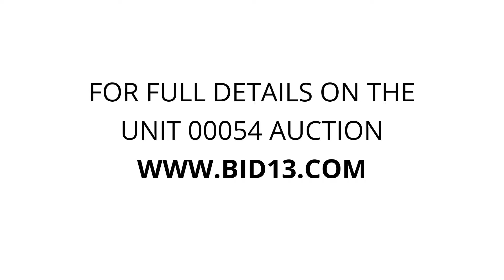Centron Self Storage North York - Unit 00054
bags, table, luggage, chair, drawers, boxes, office